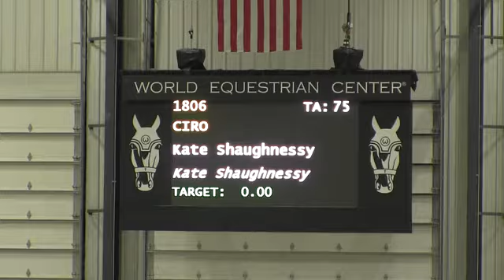Video of CIRO ridden by KATE SHAUGHNESSY from ShowNet!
CIRO ridden by KATE SHAUGHNESSY at World Equestrian Center #7 .  This round is from class 478, $2500 NAL LOW JUNIOR/AO JUMPER CLASSIC 1.25M and finished 1 of 12.